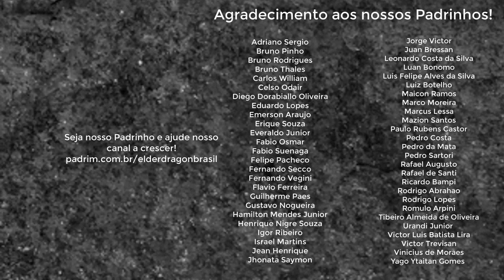Quero um deck de mil reais, mas só tenho cem. Como faço?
Neste vídeo, vamos falar um pouco sobre o que você deve fazer para obter os cards que deseja, mesmo tendo pouco para investir.